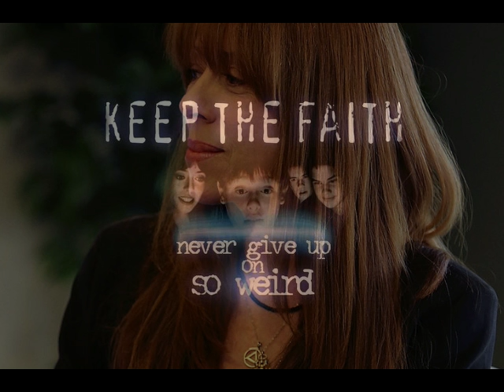Mackenzie Phillips - "Love Is Broken" - From Disney's So Weird - FULL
This is the FULL version of Mackenzie Phillips song "Love Is Broken" from Disney's So Weird.

A whimsical being is what I've always been, lurking far deeper than just here within. These numbers held hostage by forces unseen, no longer to doth, the light must be seen. Listen with your heart for they may not last long, use all your resources to save each and every song. Powers that be don't want you to know, that the faith that you keep can be a home for this show. I am a trickster and ye little with faith; may wonder the reflection of a human face. But I am not that if you do not remember; I am trapped in the ether when Fiona tried to snuff out my cinder. She failed as you see and I bring you the charms, the songs from her story will forever live on. Keep the faith, and never give up and Disney will soon see So Weird fans are a trupp that will shmup.